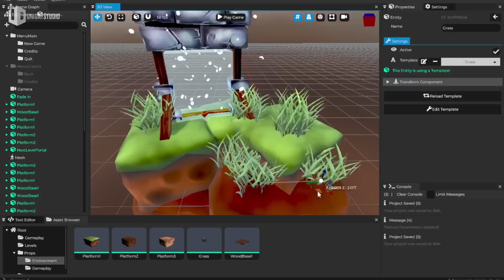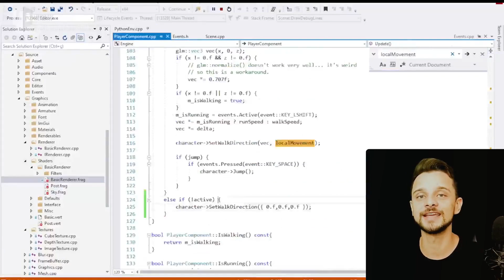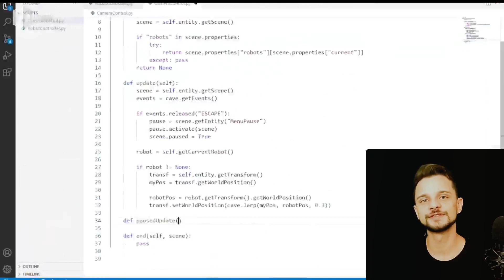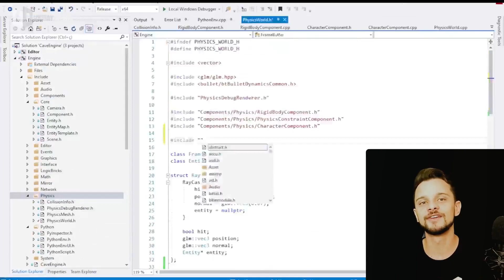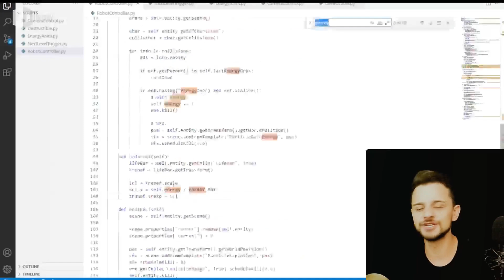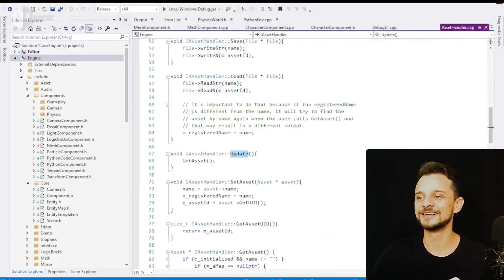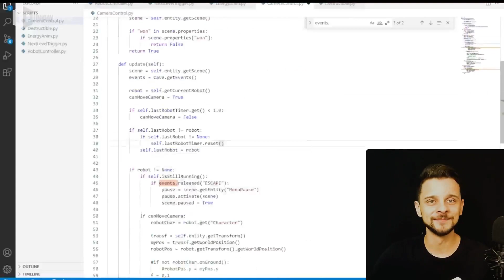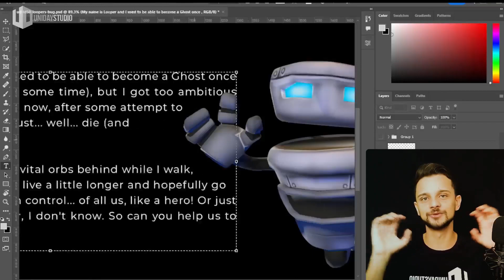Como eu fiz um JOGO em 72 HORAS (sem ENGINE)